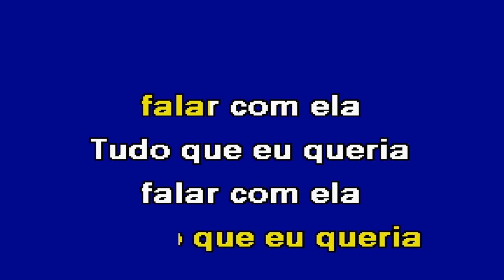CREOLA DE SÃO BENTO MULATA DE SANZALA Nuno Félix Karaoke